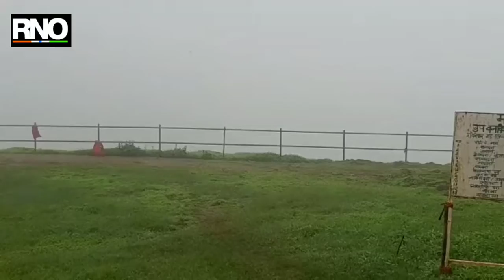रायरेश्वर पठारावर पर्यटकांची गर्दी ,सोशल डिस्टन्सचा उडतोय फज्जा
पुणे:  कोरोनामुळे बंदी असूनही ऐतिहासिक रायरेश्वर पठारावर अनेक पर्यटकांनीची गर्दी पहिला मिळत आहेत. सोशल डिस्टन्सचे तीन तेरा करून पर्यटकांची मौज ,मस्ती सुरू असल्याचा धक्का दायक प्रकार समोर आला आहे. कोरोनाचे  संक्रमण होऊ नये म्हणून प्रशासनाने पर्यटकं स्थळावर बंदी घातली आहे. मात्र नियमांचे उल्लंघन करून अनेक अतिउत्साही पर्यटक मौज मस्ती करण्यासाठी पठारावर येत असल्याचे  चित्र समोर येत आहे.

महत्वाचे म्हणजे हटकाव केल्यास गावकरी आणि प्रशासनाच्या लोकांबरोबर हुज्जत घालत असल्याचे प्रकार या ठिकाणी घडत आहेत.  छत्रपती शिवाजी महाराजांनी स्वराज्याची शपथ याच ठिकाणी घेतली होती त्यामुळे या स्थळाला विशेष महत्त्व प्राप्त आहे.  विशेष  करून वाई सातारा भागातील हे पर्यटक इकडे जास्त येत आहेत रस्ता चालू असल्याने अनेक जण शनिवारी रविवारी फिरायला येत असल्याचे स्थानिक गावकऱ्यांनी सांगितले आहे त्यामुळे रायरेश्वर ग्रामस्थांनी या अतिउत्साही पर्यटकांवर कारवाई करावी अशी मागणी करत  आहे.